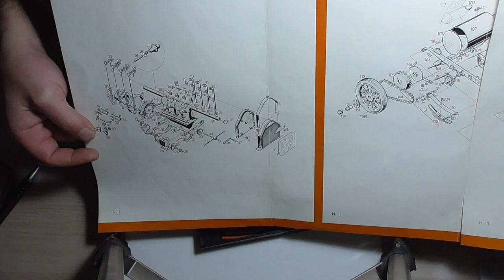1/8 Pocher Fiat F-2 Part 1- Engine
Assembly of the engine using both painted and metal parts